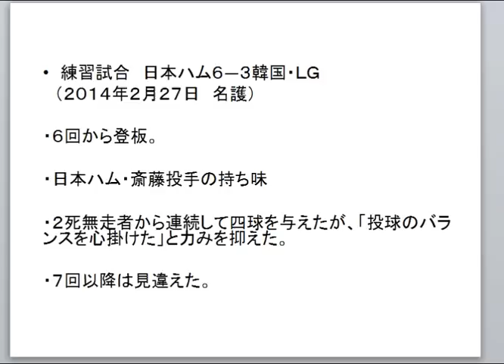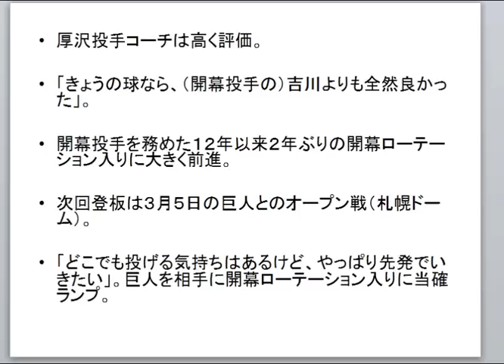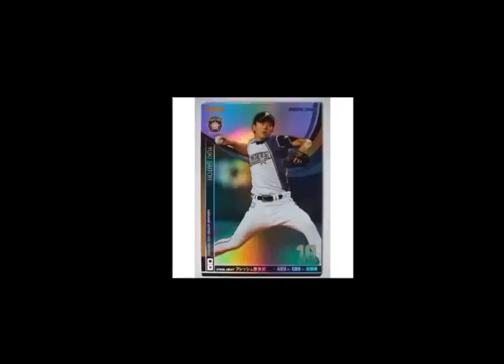日本ハム斎藤佑樹投手 開幕ローテ見えたか ニュース オープン戦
日本ハムの斎藤佑樹投手が韓国との練習試合で
コーチから高い評価